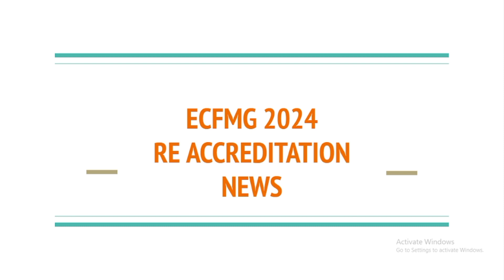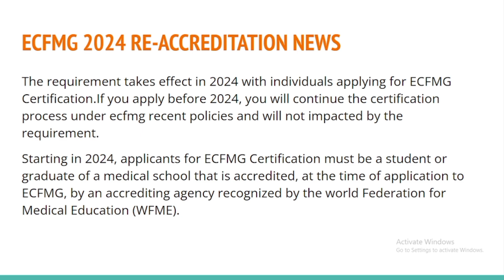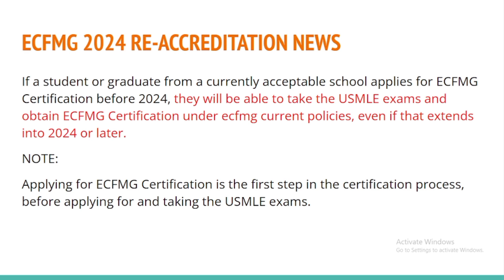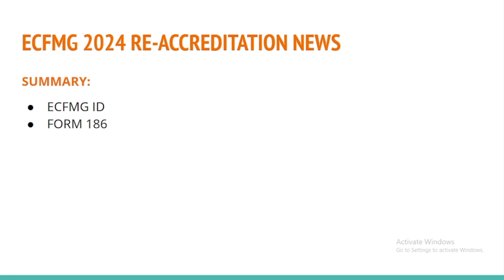ECFMG Accreditation News 2024 | Solution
Starting in 2024, individuals applying for ECFMG Certification must be a student or graduate of a medical school that is appropriately accredited. More specifically, the school must be accredited by an accrediting agency that is officially recognized by the World Federation for Medical Education (WFME).
The WFME Recognition Programme is the only program accepted by ECFMG at the current time for the recognition of medical school accrediting agencies.Thus, beginning in 2024, medical schools will need to be accredited by a WFME-recognized accrediting agency if they wish to ensure their students and graduates are eligible for ECFMG Certification.